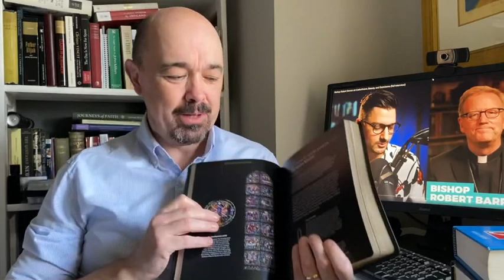A traditional Catholic Reviews Bishop Barron's Word on Fire Bible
First review of Word on Fire Bible The Gospels.

Check out this interview Bishop Barron gave with  Cameron Bertuzzi (a Protestant apologist)